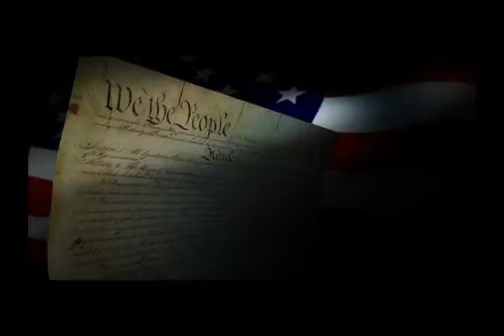Segment 61 RVSD (CFIF PROOF)